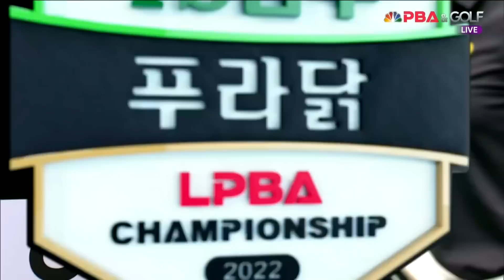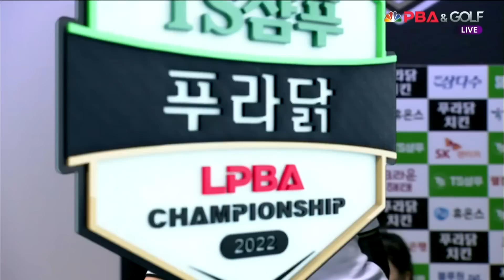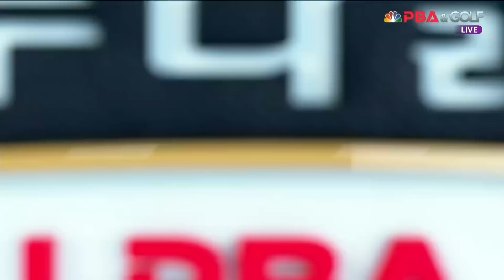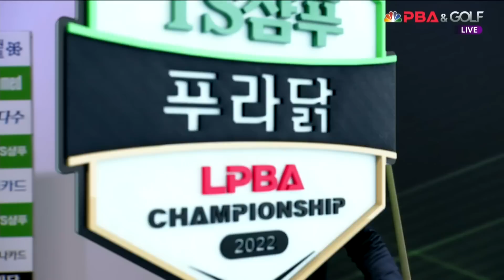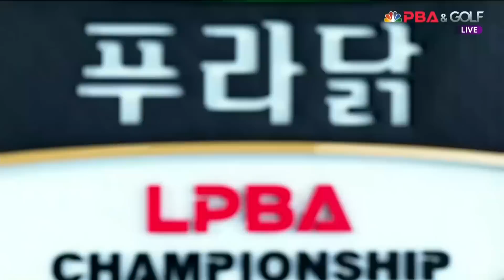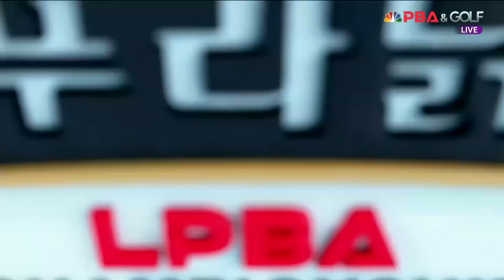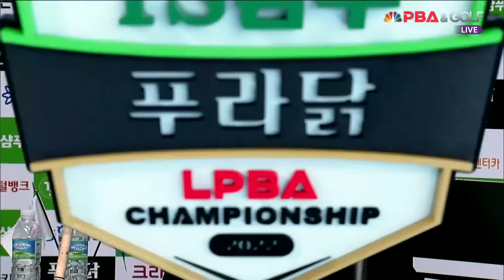이미래vs히다vs김보민vs이은희 32강 전반[TS샴푸-푸라닭 LPBA 챔피언십 2022]